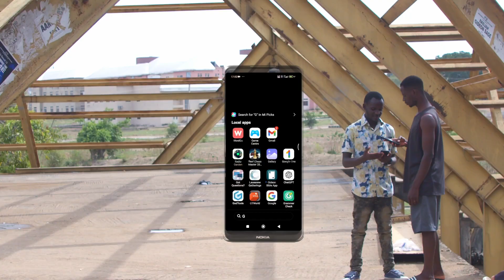Gain Confidence to share Jesus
Join the Digital Ministry Revolution! 🌐 With the GodTools App, sharing the gospel has never been easier. Equip yourself with powerful gospel presentations, lessons and navigate gospel sharing with confidence! .